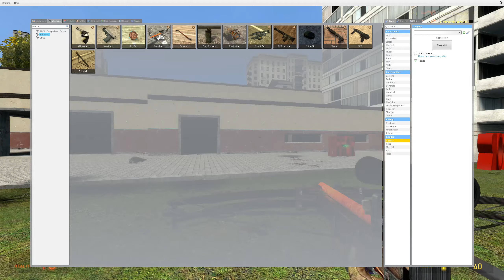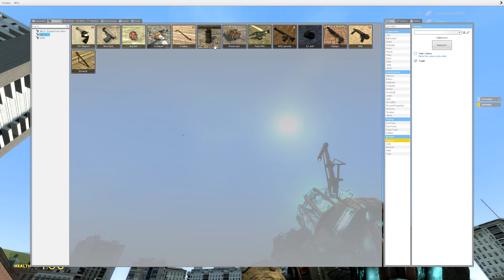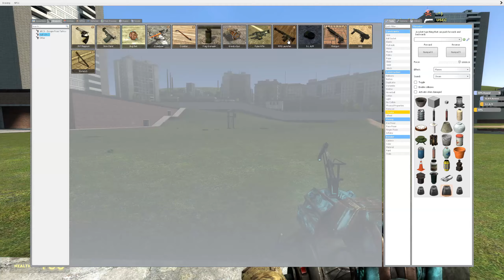I Played Four Whole Video Games.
The Legend of Zelda: Twilight Princess - Ordon  Village
Schubert - Ave Maria
Rango - Welcome to Dirt
Red Dead Redemption 2 - House Building Theme
Escape From Tarkov - Prepare for Escape
Boneworks - The Museum
S.T.A.L.K.E.R: Clear Sky - Bandit Radio
Animal Crossing: New Horizon - Prologue K.K.
Takayoshi - apart of me